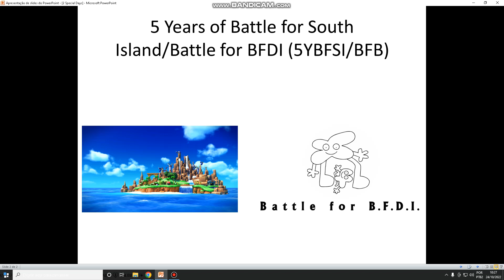5 Years of Battle for South Island/Battle for BFDI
Happy 5th Birthday to "Battle for South Island/Battle for BFDI"